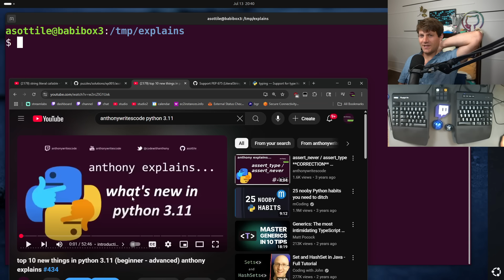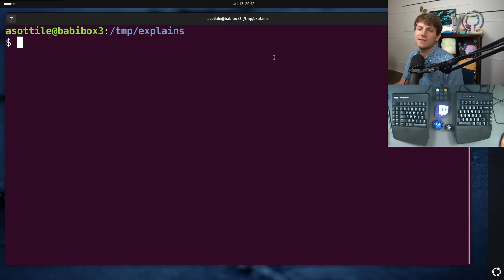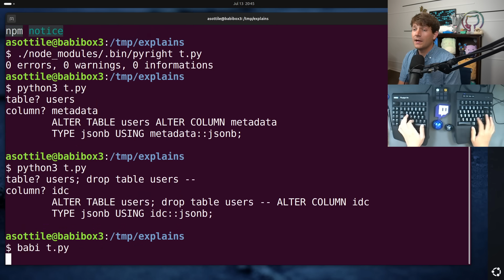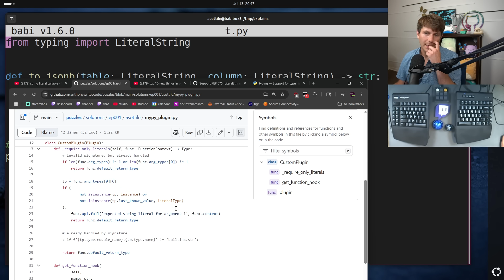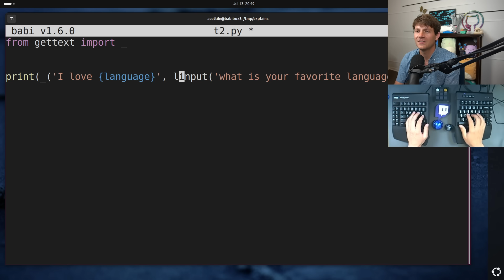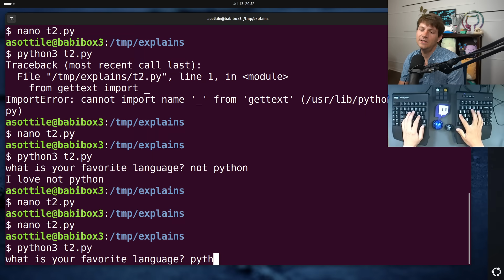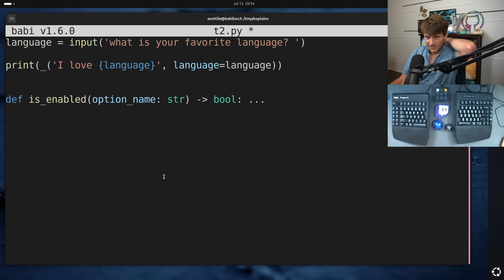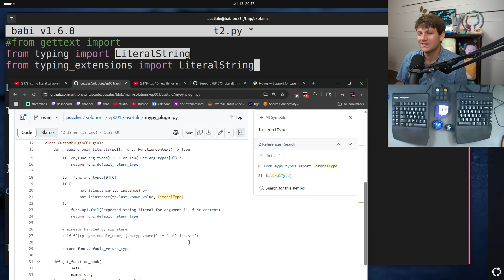what is LiteralString in python ?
today I talk about LiteralString (sort of again!) and walk through a few interesting use cases and why I think this type can be very powerful!